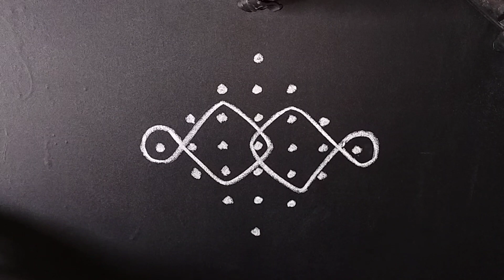7 dots beautiful rangoli for beginners 😍//7 చుక్కల రోజువారి ముగ్గులు